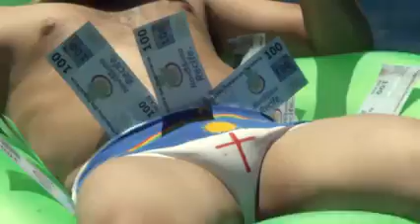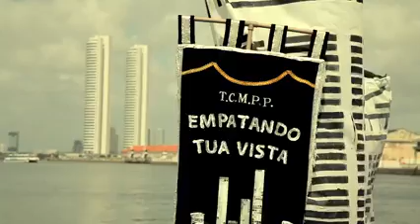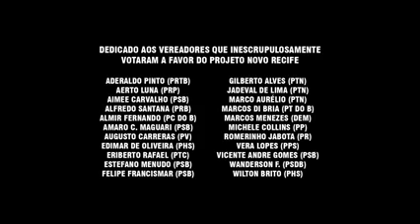Novo Apocalipse Recife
Nosso esforço de busca ao prefeito Geraldo Júlio resultou hoje no flagrante do que ele vinha aprontando desde que o projeto foi aprovado pela Câmara dos Vereadores! Assistam ao filme Novo Apocalipse Recife e confiram!

"Hey... Vem cá que eu quero te mostrar
Hey... Um Novo Recife pra arrombar
Hey... De arrojo e sofisticação
Hey... Avanço pra população

O Novo Recife é de admirar
Cada espigão de emocionar
Luxo d’heliporto até a entrada
Piscina gourmet e varanda blindada

Píer exclusivo pra embarcação
Garagem de tuia pro seu carrão
Um tremendo centro empresarial
Vai ter muito mais
É sensacional...

(É, bicho... Esse é o Novo Recife...
Muito cimento... Muita cerâmica...
Muito mármore, muito espelho!)

É… Miami Beach do Brasil!
É… Só que de frente para o rio
É… Muito moderno e alto astral!
É… É Padrão FIFA coisa e tal

Dentro de um contexto internacional
O Novo Recife é bem vertical
Pra que um verde pra refrescar?
A parada mesmo é climatizar (e tome ar condicionado, bicho!)

O Novo Recife fará surgir
Um conceito style pra região
Quem vive na praça ou tá na rua
É urbanista ou é ladrão

(É, bicho... Nós vamos tirar todos aqueles vagabundos!
Aqueles jovens que fumam ervas proibidas... em praças públicas, bicho!
Onde já se viu?!
O cara de Dubai canta seus lindos prédios...
Assim como o cara de Recife também vai poder cantar!)

Desde o Estelita à Rua da Aurora
Pode começar a se despedir
Da Vila Naval até o Cabanga
Tem boquinha não porque vai subir (e como vai subir, bicho!)

(Pode demolir, bicho!
Traz a retro-escavadeira!
Esse lugar vai ser um lugar de gente de bem!
Um lugar de gente diferenciada, bicho!
Eu tenho que puxar a sardinha pro nosso lado, né gente?
Nossos prédios serão os melhores!)"